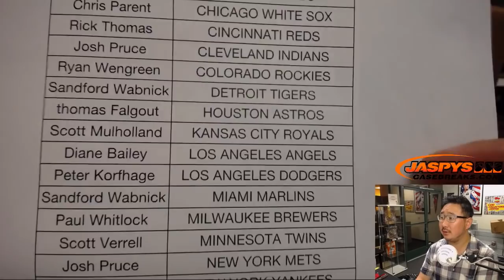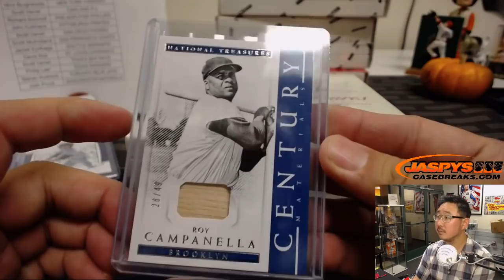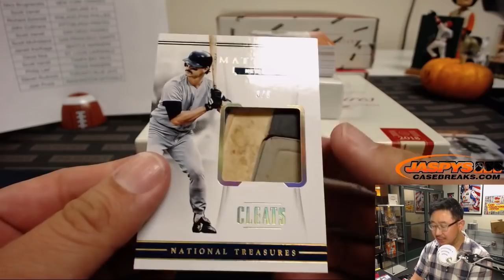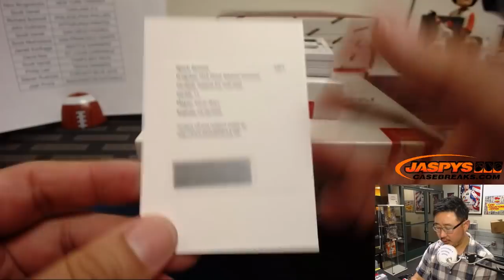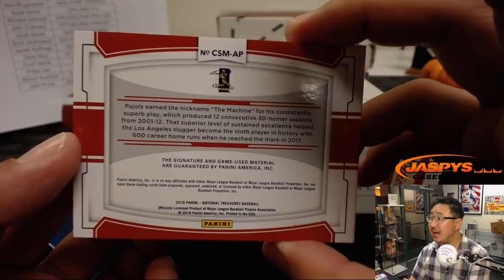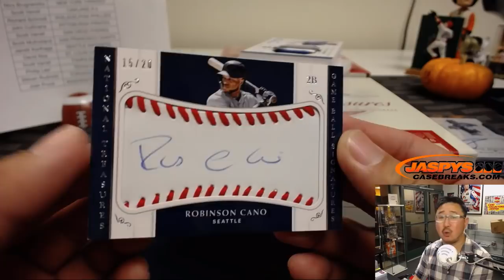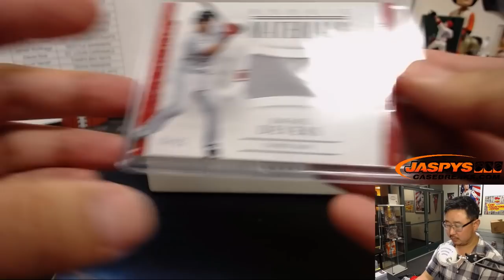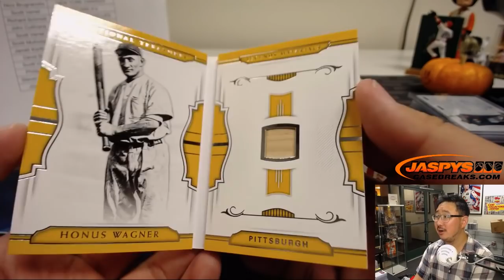Tu, 10/09/18 || 4Box PYT #4 || 2018 Panini NATIONAL TREASURES Baseball (MLB)